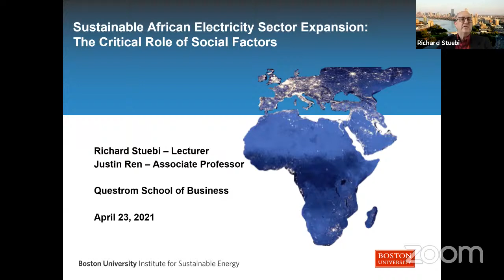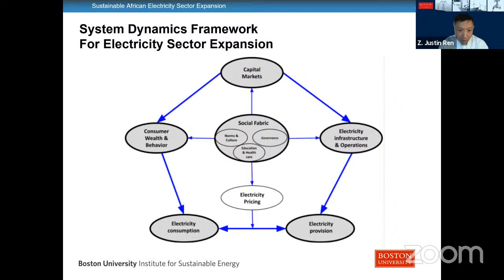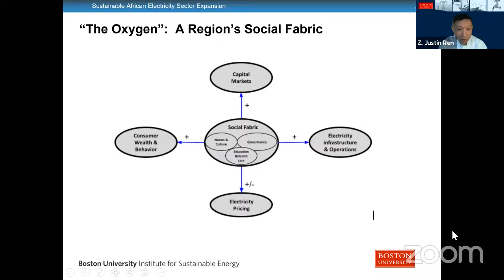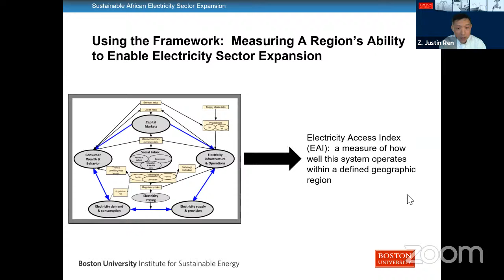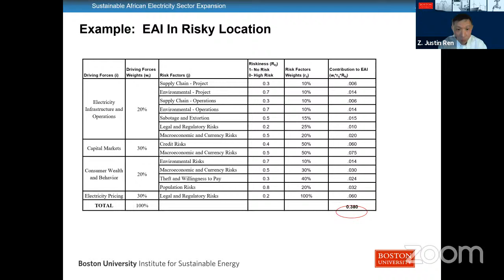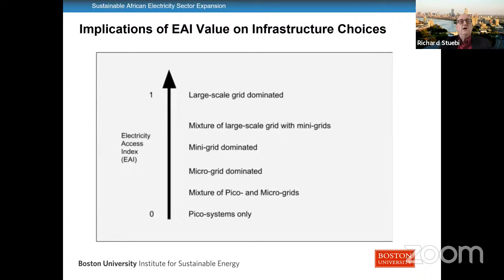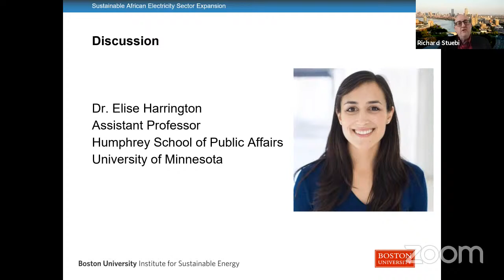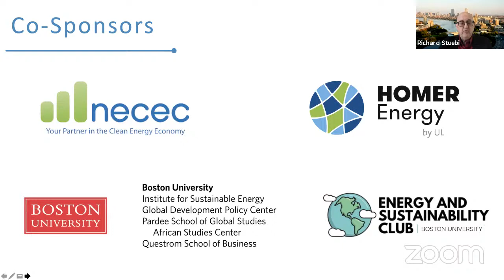Sustainable African Electricity Sector Expansion: The Critical Role of Social Factors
Despite decades of efforts from the international development community, energy poverty in Africa remains pervasive: around 900 million people still lack access to clean cooking, and some 600 million people have no access to electricity service. Solving this problem is crucial to the continent’s future economic growth and human development – but solutions require huge amounts of capital, and moreover, the chosen solutions should be socially equitable and environmentally sustainable.

Distributed Energy Resources (DER) systems based on solar energy are showing great promise in providing electricity access to underserved regions around the world. But to what extent can DERs be relied upon to end energy poverty in Africa? More broadly, how should electricity infrastructure in Africa be expanded (whether with large-scale grids or mini-grids) in a manner that best mitigates financial risks while fully addressing environmental and societal concerns?

In particular, the framework highlights two major factors that have generally been underemphasized in prior efforts addressing electricity access expansion in Africa: the role of societal structures and the consideration of the full spectrum of risks in electricity infrastructure development and operations.

Discussant: Elise Harrington, Assistant Professor, Humphrey School of Public Affairs, University of Minnesota

 Hosted by the Boston University Institute for Sustainable Energy. Co-sponsored by the Northeast Clean Energy Council, HOMER Energy, and BU partners that include the African Studies Center, Global Development Policy Center, Questrom School of Business, and the student-led Energy and Sustainability Club.